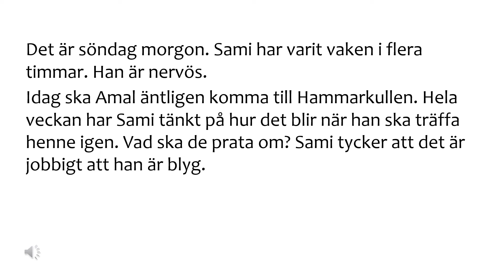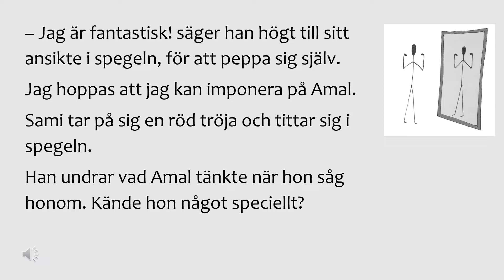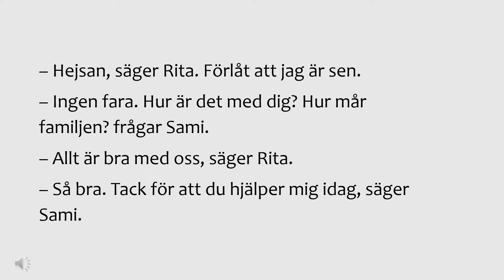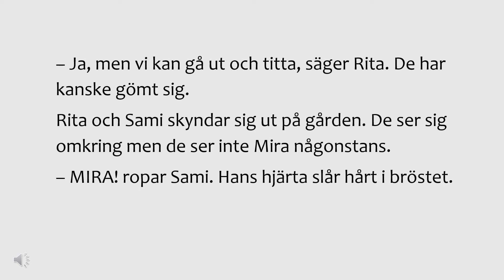sfigunilla Tur i Kärlek kapitel 8 Kurs C Läs en bok (UNDERTEXT)